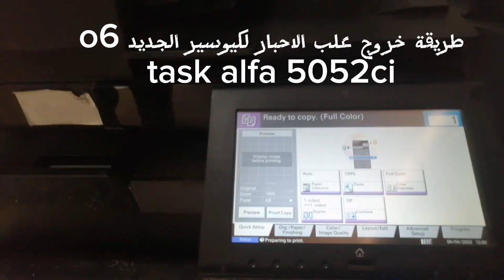طريقة خروج علب الاحبار لكيوسير الجديد 06 task alfa 5052ci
طريقة خروج علب_الاحبار لكيوسير الجديد 06
Kyocera 06
06#
٠٦#